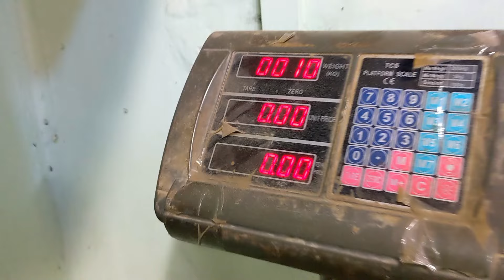Professional Knife & Cutlery | Stainless Steel Knife | Bakra EId Qurbani | Vlog 22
Shop Name ( Sharp Edge) Liaquatabad no 4 Near Eram Bakery.
gordon ramsey knife,
pocket knives,
best kitchen knives,
survival knives,
best chef knife,
gordon ramsey chef knife,
pocket knife,
kitchen knives,
best knives,
3 kitchen knives,
best pocket knives,
the kitchen knives you need,
knife,
3 kitchen knives you need,
knife sharpening,
knife life,
knife show,
knife tools,
bushcraft knives,
everyday carry,
knives,
blade hq,
cut anything,
sharp,
bladehq,
professional chef,
best chef's knife on the market,
best chef's knife review,
best knife,
best chef's knife recommendations,
best chef's knife,
chef's knife,
what's the best chef's knife,
best chef's knives,
misen chef's knife,
the best chef's knives,
best value,
recommended,
best overall,
tested,
cooking,
made in,
chef's knives,
tested by food network kitchen,
food network kitchen,
favorite,
victorinox,
qurbani ki churya tokay bbq item wholesale price,
wazirabad knife market,
knife wholesale,
knifes wholesale,
kitchen items wholesale,
lock key wholesale,
wholesale knife market,
cutlery market,
cutlery wholesale market in wazirabad pakistan,
cutlery wholesale market,
cheapest wholesale combs market,
comb wholesale market in kolkata,
karachi wholesale market sadar bazaar,
karachi wholesale markets sadar bazaar